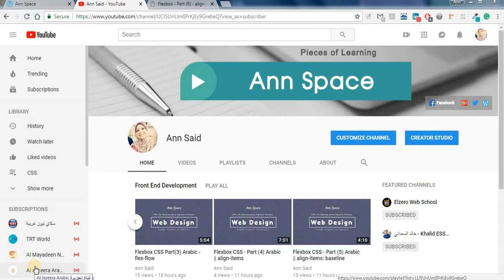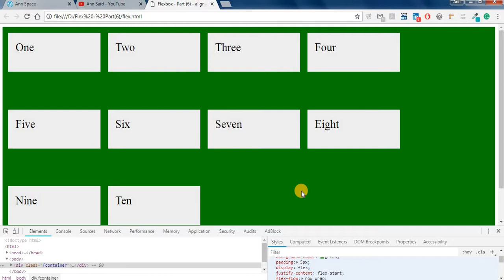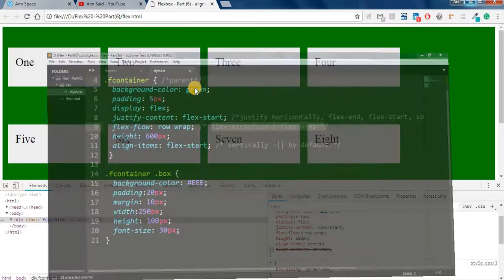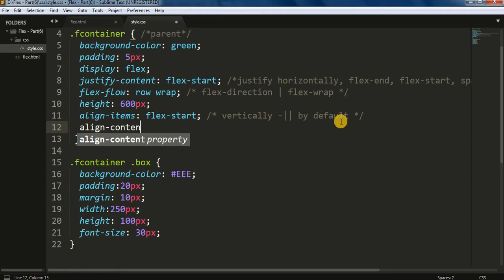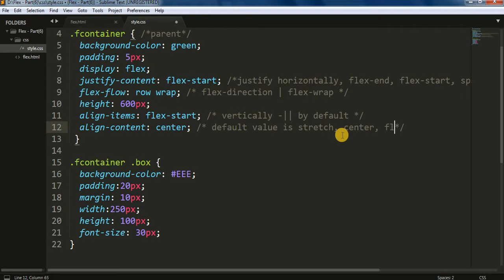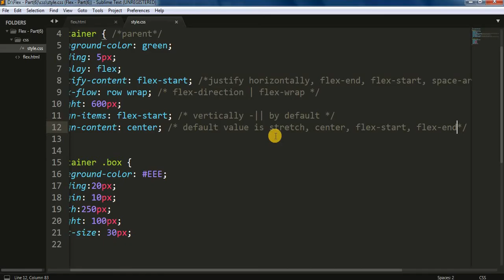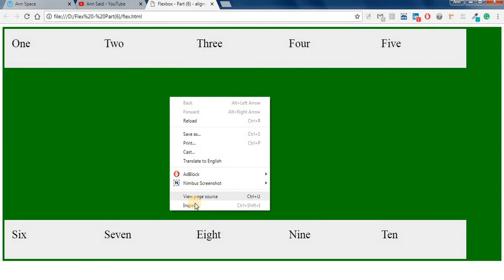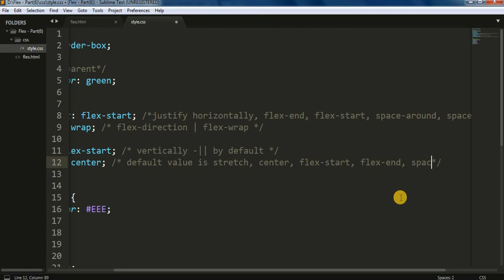Flexbox CSS Part (6) - Arabic || align-content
- The css flexbox makes it easier to design flexible responsive layout structure without using float or positioning.
- It is similar to align-items, but it aligns flex lines.
- It should be used with wrapping.
- align content values are:
- stretch (default)
- flex-start
- flext-end
- center
- space-between
- space around